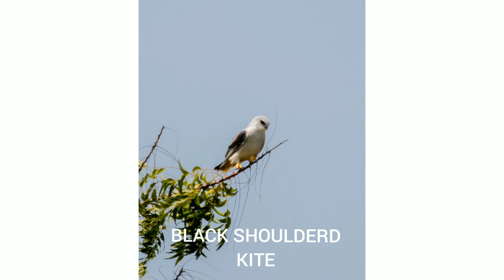JAYAMANGALI BLACKBUCK RESERVE | KARNATAKA.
typo : herd

Dm on instagram for more information.